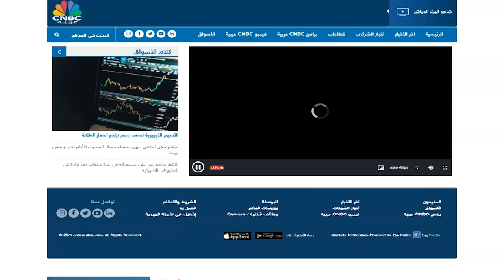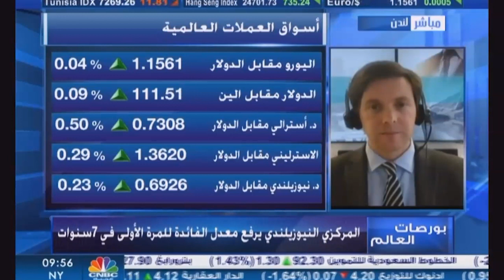التحليل اليومي للأسواق العالمية 7 اكتوبر 2021